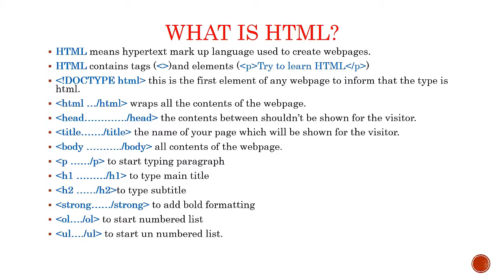Information on a hurry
HTML  لو عايز تتعلم
لازم تتفرج على الفيديو ده